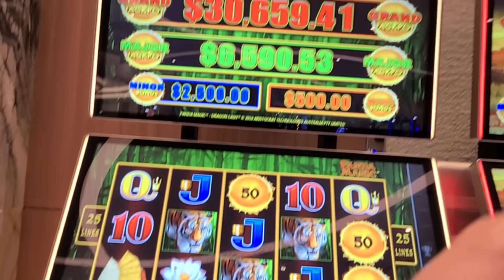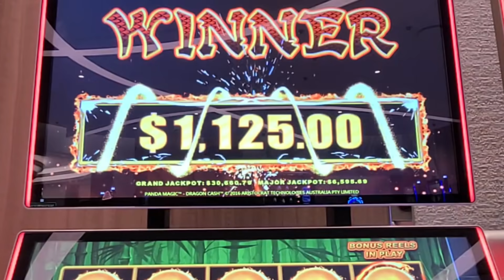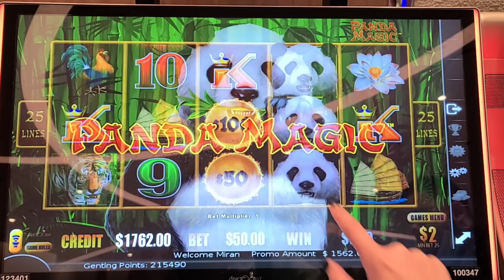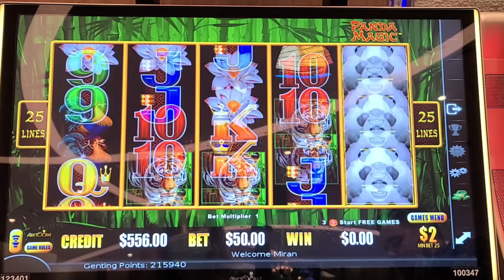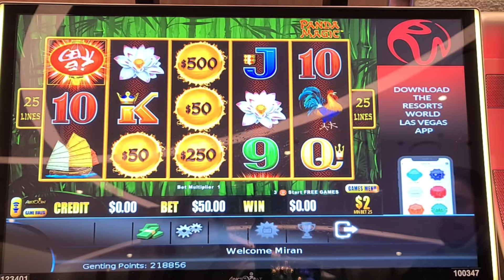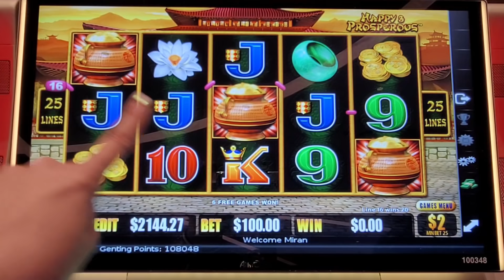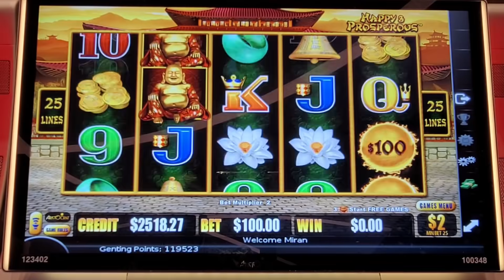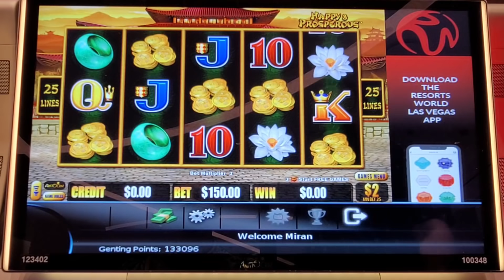2 JACKPOTS on Dragon Link & 1 with FREE PLAY! Up to $250 a smack 😱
2 JACKPOTS on Dragon Link & 1 with FREE PLAY! Up to $250 a smack 😱

Lady Luck HQ is at Resorts World Hotel & Casino in Las Vegas. Today we are playing on Dragon Link High Limit Slot Machine. We are in the High Limit Room on the bank of Dragon Cash Slot Machines. We are using a little bit of Free Play and we WIN 2 Jackpot handpays.. WE almost land the Grand jackpot ...